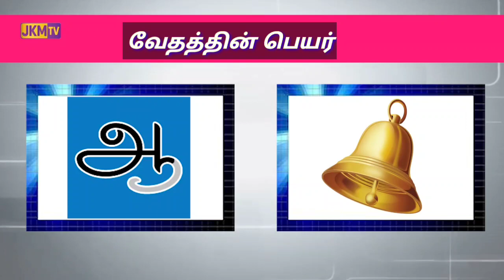Bible quiz Time | படம் பார்த்து விடை சொல்லுதல் | JKM TV Bible quiz Time | Day one quiz | 16.04.2020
*JKM TV BIBLE QUIZ TIME*

              Question - 1

உங்களுக்குக்காக தினம் ஒரு கேள்வி *படம் பார்த்து விடை* *சொல்வது* கேட்கபடும்.

【உங்கள்
பெயர் -
ஊர் - 】

【 *PARTICIPANTS NAME LIST* 】

 *JKM TV & YOUTUBE.

Question No - 1 Participants Name இன்று இரவு 10 மணிக்கு காணலாம்.

-JKM Tv